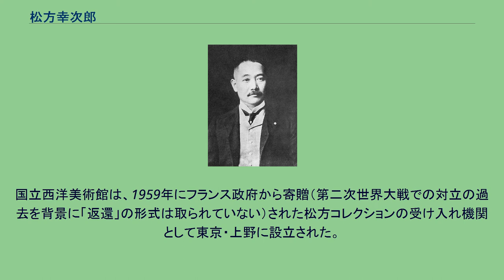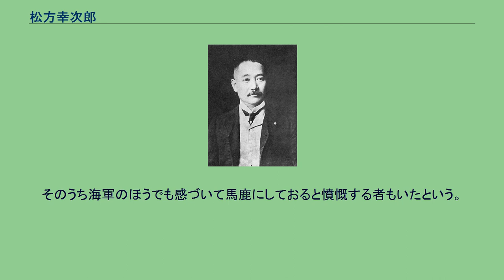松方幸次郎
松方 幸次郎（まつかた こうじろう、1866年1月17日（慶応元年12月1日） - 1950年（昭和25年）6月24日）は、日本の実業家、政治家。
川崎造船所社長、衆議院議員（日本進歩党）、美術収集家。
エール大学、ソルボンヌ大学卒業。
父は明治の元勲で第4代、第6代内閣総理大臣の松方正義。
弟は実業家の松方正雄。
妻は九鬼隆義の次女好子。
四男二女あり、娘・花子は松本重治夫人。
その娘で、幸次郎の孫の操は槇文彦に嫁す。
1889年イェール大の学友と（中列左） 1865年（慶応元年）薩摩藩士・松方正義の三男として薩摩国鹿児島郡鹿児島近在荒田村（現在の鹿児島市下荒田）に生まれる。
1875年（明治8年）、明治政府高官に就いた父・正義の住む東京に移り、翌年1876年9月に海軍との関係が強かった攻玉塾（現・攻玉社高）幼年科に入塾。
1878年（明治11年）に同中年科に進学。
さらに共立学校（現・開成高）で学び、1881年（明治14年）に東京大学予備門（旧制第一高校を経て現・東京大学教養学部）に入学した。
1883年（明治16年）に東京大学の学生運動第一号と言われる「明治十六年事件」に関わり、学位授与式をボイコットした。
これは学位授与式の運営方法を巡って、かねてからの学校側の学生に対する管理強化に学生の不満が爆発したものだった。
翌年1884年（明治17年）に東京大学予備門を中退。
同年4月に渡米。
ラトガーズ大学に入学の後、イェール大学に転学。
法律学博士号を取得し、1890年（明治23年）帰国。
1891年（明治24年）第一次松方内閣組閣に伴い、父の首相秘書官となる。
一時、新聞事業経営や官途についたが、1894年（明治27年）に浪速火災保険の副社長に就任し関西における財活動を開始した。
1896年（明治29年）川崎財閥創設者で、幸次郎の米国留学の費用を負担するなど公私に渡って関係の深かった同郷の川崎正蔵に要請されて、株式会社川崎造船所初代社長に就任。
この時、川崎造船所は川崎正蔵の個人経営から改め株式会社として再スタートした。
それをきっかけとして、大阪舎密鉱業（1898年）、神戸瓦斯（同）、神戸新聞社（1899年）、神戸桟橋（1908年）、九州電気軌道（同）、九州土地信託（同）、川崎汽船（1920年）、国際汽船（同）、神港倶楽部、ベルベット石鹸、日本ゴム蹄鉄の社長に就任し、その他11社の役員を務めた。
さらに神戸商業会議所会頭、1912年（明治45年）には衆議院議員に当選し代議士も務め、神戸の政財界の巨頭であった。
幸次郎が船頭に就いた川崎造船所は、川崎正蔵の計画していた乾ドックの建設を皮切りに「攻めの経営」を展開し、折からの国家的規模の造船国産化の追い風もあり業績を順調に伸ばした。
また1894年（明治27年）の日清戦争、1900年（明治33年）の北清事変、1904年（明治37年）の日露戦争の勃発により国家的規模で軍備強化が推進される中、呉の海軍工廠に労働者を派遣し造艦技術を学ばせ、また呉に近い宇品には出張所を設け、海軍との交流を深めて海軍からも造艦の受注を受けるようになった。
当初は小型艦艇の組み立てや修理を請け負ったが、やがて大型艦の造船も請け負い、川崎造船所は民間では三菱造船とならぶ軍艦造船会社にまで成長した。
1914年（大正3年）第一次世界大戦が勃発。
本来、造船業は受注生産が基本だが、世界的な商船不足を予見した幸次郎は、受注前にあらかじめ船を大量生産する「ストックボート方式」を用いて莫大な利益を上げた。
しかし、1918年（大正7年）に第一次世界大戦が終戦し、ヨーロッパの造船界が再稼働して世界の船舶需要が供給過多に転じたことにより、大量の在庫を抱えることになる。
また、1922年（大正11年）のワシントン海軍軍縮条約締結では軍縮による軍艦建造縮小の煽りを受け、さらに1927年（昭和2年）の金融恐慌を決定打に川崎造船所は事実上の破綻を喫する。
幸次郎は不況の中でも積極策を続けたが、設立した商船会社も利益を生まなかった。
金融恐慌では多くの銀行が取り付け騒ぎで休業に追い込まれ、川崎造船所に巨額の融資を行っていた兄の松方巌が頭取を務める十五銀行も1927年4月には休業を余儀なくされていた。
関係が強く、大口債権者であっ...